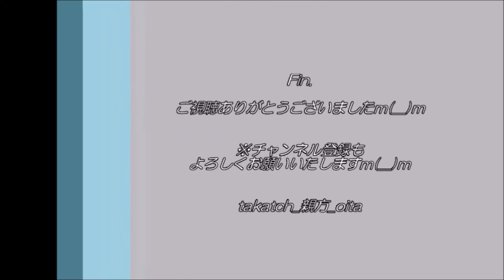【東京】新橋駅イルミネーション✨2016クリスマスイブ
東京：新橋駅でクリスマスイルミネーション2016